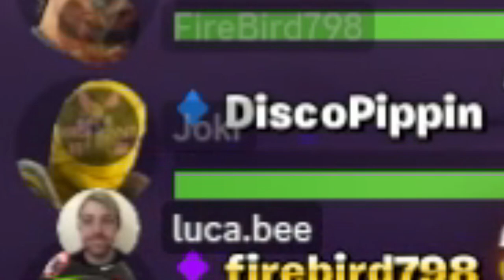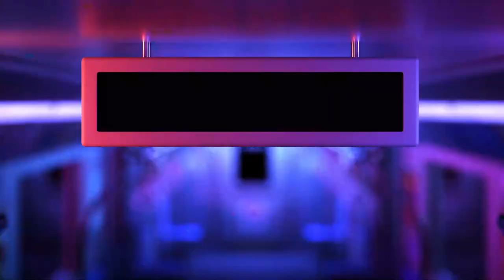SHOULD WE FIRE THEM BOTH | FORTNITE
This is all in good FUN! The story about fire's sister is NOT ACTUALLY true. We all like to have fun here so please be kind. :)